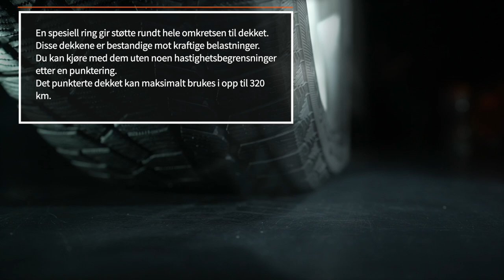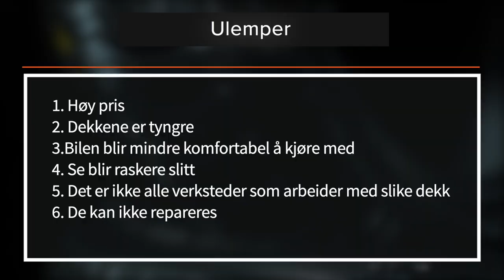Punkteringsfrie dekk – typer og egenskaper | Tips fra AUTODOC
Er du ikke sikker på om du vil kjøpe punkteringsfrie dekk? Vi kan hjelpe deg med å ta en avgjørelse. Ta en titt på videoen vår for å finne ut mer om egenskapene til disse dekkene, markeringer samt fordeler og ulemper.

0:00 — Punkteringsfrie dekk – typer og egenskaper
0:19 — Hva er punkteringsfrie dekk?
0:26 — Typer
1:18 — Fordeler
1:27 — Ulemper
1:34 — Markeringer